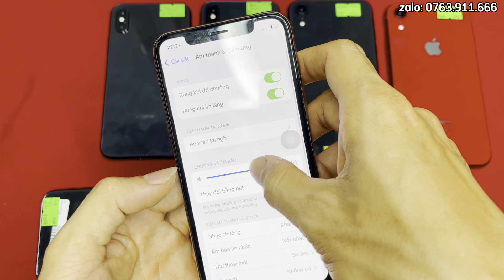List iPhone zin chất tuyển chọn ngày 28/04/22. Tú Vân Mobile. Zalo: 0763.911.666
Chính sách của Tú Vân Mobile đối với các dòng iphone xs, xs max, xr, 11, 11 pro, 11 pro max, 12 seri, 13 seri
- Tặng phụ kiện: ốp chống sốc, cường lực, dây cáp sạc , củ sạc nhanh 20w, cây lấy sim. ( phụ kiện chất lượng,sạc nhanh không lo cháy nổ, hại máy)
- Hỗ trợ phần mềm trọn đời máy
- Bao dùng thử không ưng trả máy hoàn tiền trong 24h nếu không ưng ý. ( tức là không mua nữa, xem chi tiết
- Riêng với pin trong thời gian 4 tháng kể từ ngày mua, nếu pin xuống dưới 80% sẽ được Tú Vân thay pin mới chất lượng, dung lượng cao, miễn phí.
- Sau thời gian bảo hành: hỗ trợ sửa chữa giá rẻ với cả lỗi người dùng,hỗ trợ thay pin giá rẻ trọn đời máy.